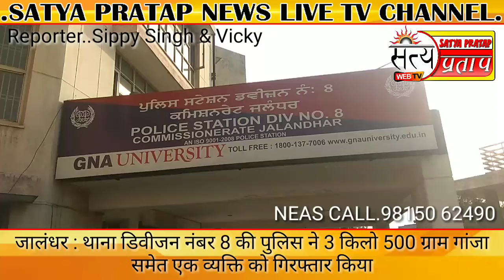Satya Pratap News.जालंधर : थाना डिवीजन नंबर 8 की पुलिस ने 3 किलो 500 ग्राम गांजा समेत एक व्यक्ति को